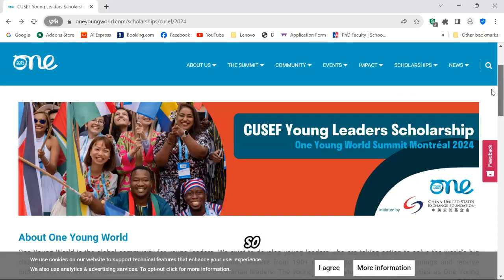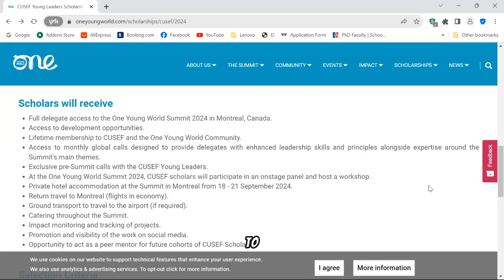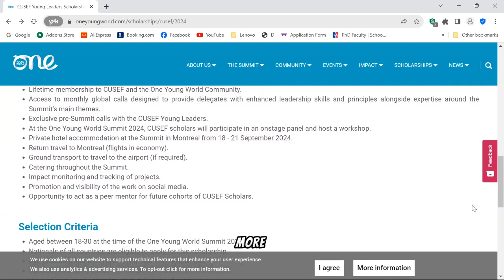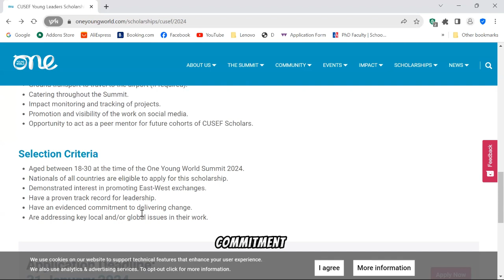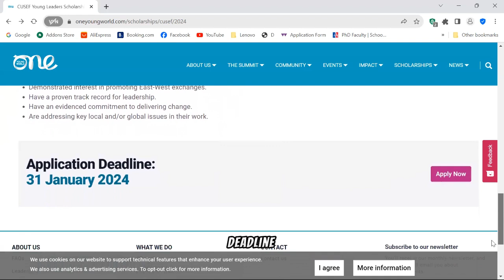Fully Funded conference in Canada|| Easiest Way to travel abroad Journey.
Fully Funded Scholarship in Canada. Just follow these steps and apply.